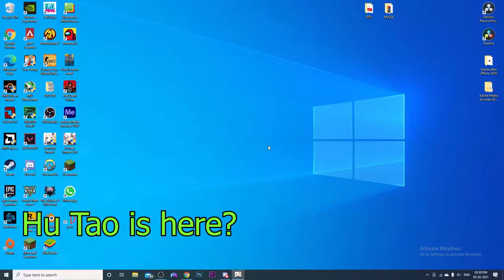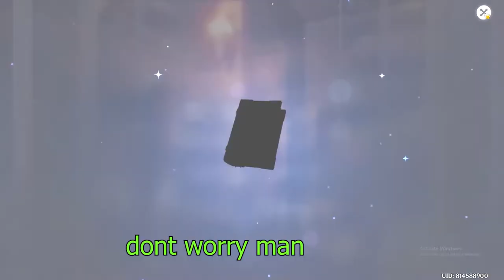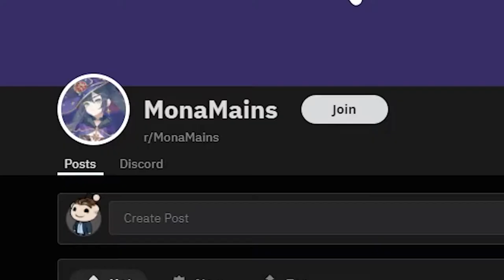Simping for Hu Tao! (Genshin Impact)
Do you like Hu Tao? Do you like free primogems? Do you like Genshin Impact? Well, I love Hu Tao! I had saved a lot of free primogems to start pulling for Hu Tao and also started collecting artifacts for a good Hu Tao Build. But as it turns out the gatcha gods can be cruel sometimes. This was the Hu Tao's banner in a nutshell or HUTAO.EXE if you will.  This video is a FTP players banner experience with his friend and of course it didn't end up with Hu Tao coming home.

Timestamps:
Summoning for Hu Tao (0:00)
Pain (2:05)
Summoning on standard banner (2:32)
Bonus Clip (2:51)
Outro (3:25)

Music used in the video:
Outro: Khai Dreams, "All I Need"

Friends in the video:
Nan00Kami (lime)

Jojo_jlc (cyan)

MadTiddies(dark green)